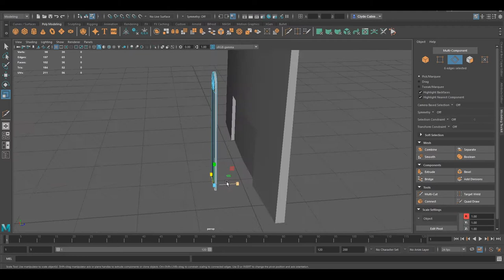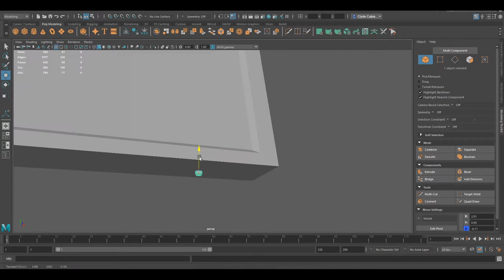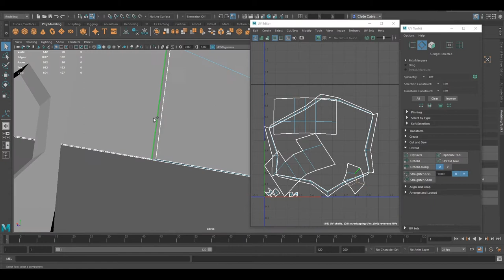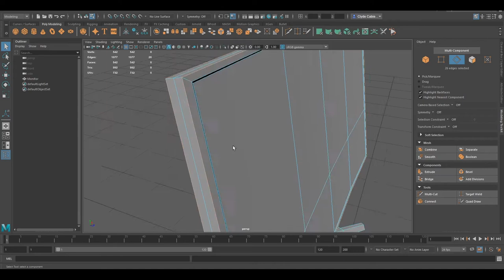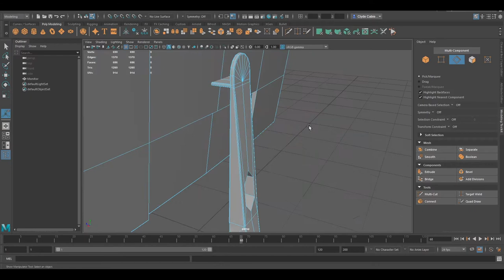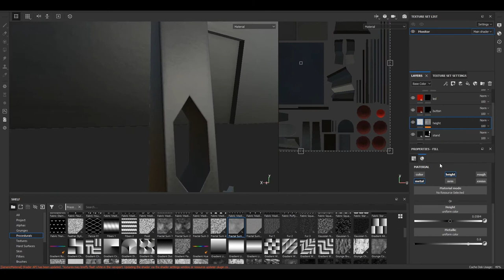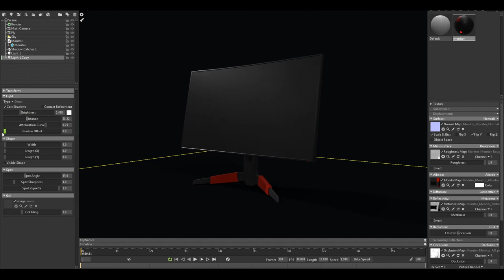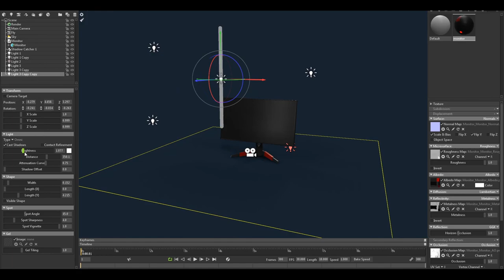Gaming Monitor - 3D Modeling - Maya, Substance Painter, Marmoset Toolbag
Gaming monitor time lapse tutorial.

Softwares:
ZBrush
Autodesk Maya
Substance Painter